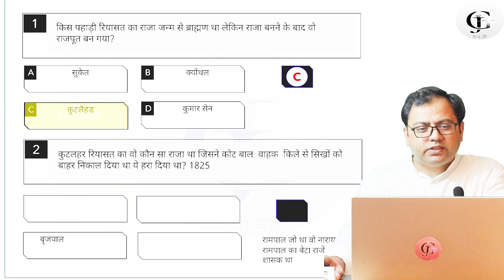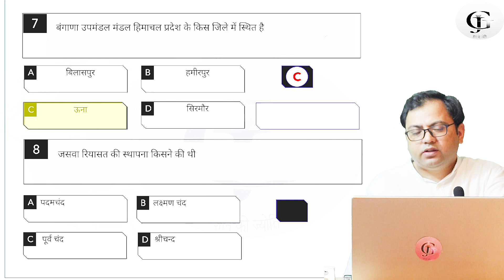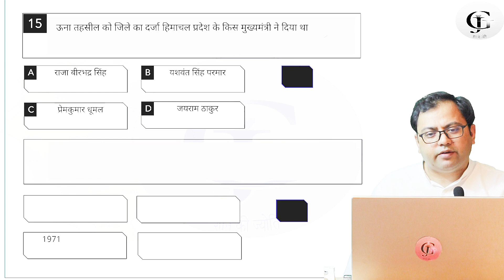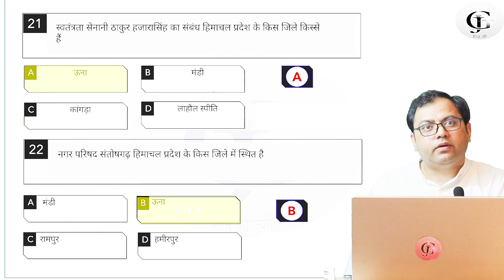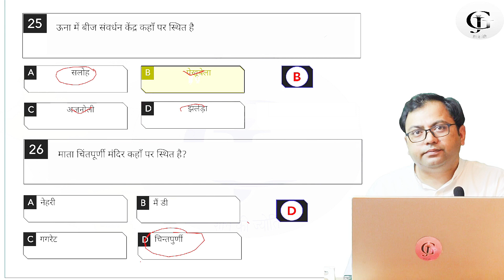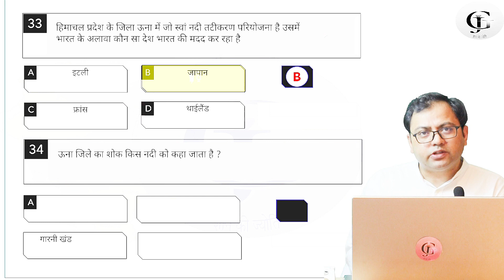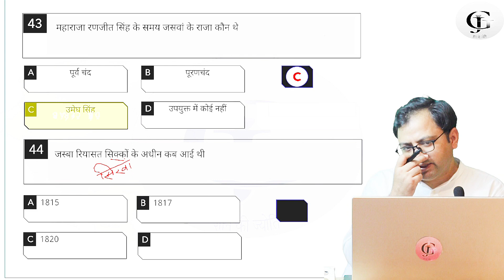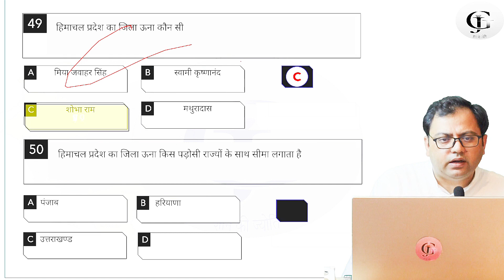MCQs II UNA HIMACHAL PRADESH II ऊना हिमाचल प्रदेश